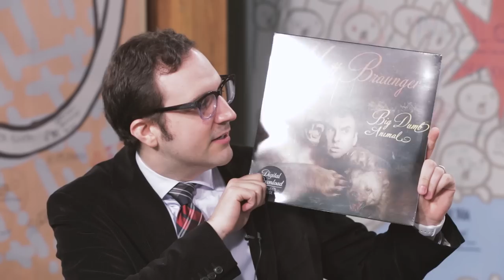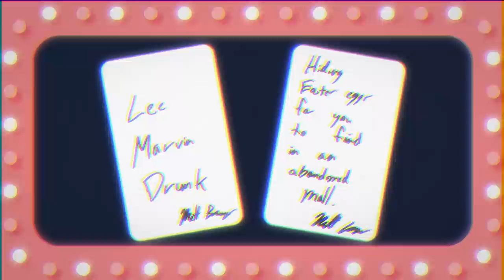Comedian Matt Braunger tries to tell our fake Netflix categories from real ones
Stand-up comedian Matt Braunger settles into the Pick A Choice warm seat for today’s episode. Braunger’s latest comedy special, Big Dumb Animal, was just released on Netflix, and he hoped to promote that project on The A.V. Club’s best and only and best game show—but before we’d allow him that privilege, he had to prove that he could tell actual Netflix categories from dumb ones that we made up. Watch the video to see how he fared.